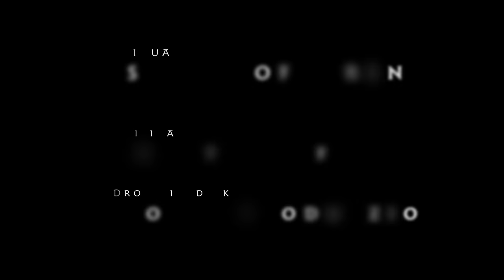ROTTEN XIII - NOAIN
NOAIN

Amets hura amaitzean
azken hatsa geratu zen han.
Armarri ta ezpata, irrintzi dantza,
herri baten esperantza
odol artean galduta.
Gure seme-alabek ez dezaten esan
guregatik orain
galdu dugula Noain.

Jausitako aberrian
jaiki dadin ausardia.
Amaitu da dolua, sentimendua
ez bedi izan zapaldua
altxa behar da burua.
Gure seme-alaben irribarrea
izango da mendekua.
Heldu zaigu ordua!

Ahanzturaren lurrak irauli nahi eta ezin.
Arbasoen senaren legez berriz ekin.
Haiengatik, sortu edo hil.
Deika dugu geroa,
altxatu Nafarroa!
altxatu Nafarroa!

NOAIN

Cuando aquel sueño terminó,
quedó ahí el último suspiro.
Escudos y espadas, danza de gritos,
la esperanza de un pueblo
perdida entre la sangre.
Que nuestros hijos e hijas no digan ahora
que por nuestra culpa se ha perdido Noain.

Que se alce la valentía en la patria caída,
se ha terminado el duelo.
Para que el sentimiento no sea pisoteado
hay que levantar la cabeza.
La sonrisa de nuestros hijos e hijas
será la venganza,
ha llegado nuestra hora.

Removiendo las tierras del olvido, querer y no poder.
Fieles al instinto de nuestros antepasados,
hagámoslo de nuevo, por ellos y ellas, crear o morir.
El futuro nos llama, levántate Navarra,
¡Levántate Navarra!